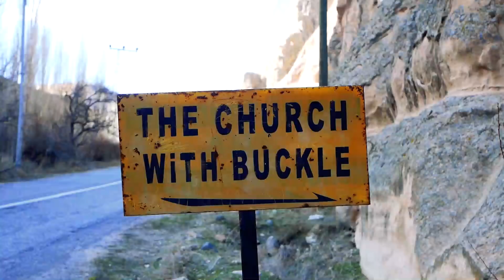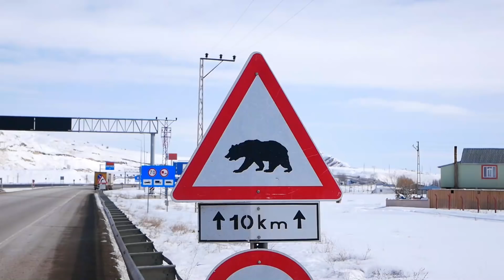GAËLLE ON TOUR: HEADING EAST.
The adventuring academic. From one city to the next, trainee architect Gaëlle Bojko and her Bombtrack Arise are spending the year soaking up cycling culture across Europe.

Venturing alone from her home in north-western France on a grand lap around the outskirts of Europe, 22-year-old Gaëlle Bojko combines adventure with academia. Setting off with the intention of linking around twenty different towns, this solo ride will also form some of the research for Gaëlle’s upcoming Masters degree project.

“I wanted to spend a few days in each to discover its evolution, history and everyday life. I wasn’t aiming to learn everything about every town. That would require spending months, if not years, in each. Instead, I wanted a glimpse of their uniqueness.”

The plan was to gain insight into how each city has developed its own individual cycling culture. But the trip isn’t all work. Between these busy metropolises lies further adventure. With only a rough plan of her route, Gaëlle tends to set a direction, ride a hundred miles, and see where she ends up. From braving fierce snowstorms in Albania and Greece, to enjoying unexpected lunch invitations in rural Turkey, Gaëlle endures the landscape and climate, while throwing herself into the local culture.

"Heading East" is about Gaëlle's stage heading through Turkey towards the Georgian boarder.

Filmed & Produced by Gaëlle Bojko

„Altın Gün“ appears courtesy of Les Disques Bongo Joe Records. “Goca Dünyay“ is taken from their longplayer “On”.